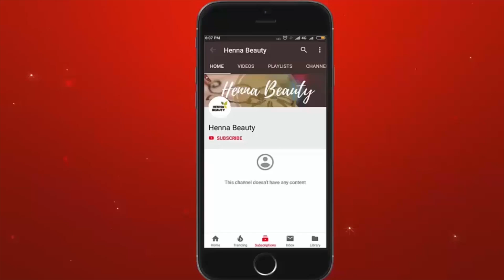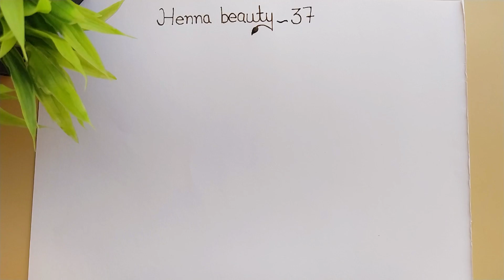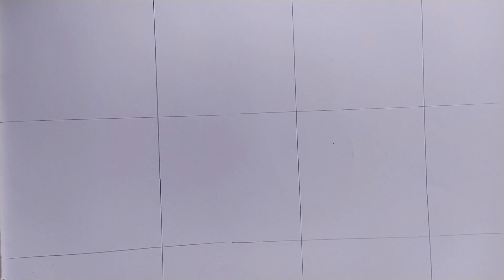How to learn Mehndi for beginners-Class #37 || Mehndi improvement class || Booster classes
In this video, We are going to learn about the basics of mehndi design This is our 37th class here we are going to improve your overall mehndi. Then In upcoming videos, we provide more improvement/booster classes.